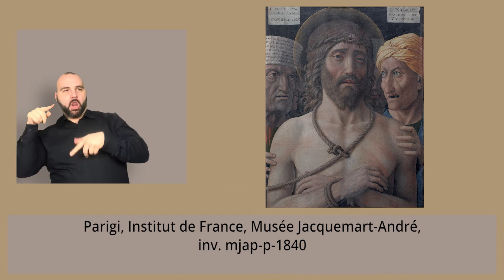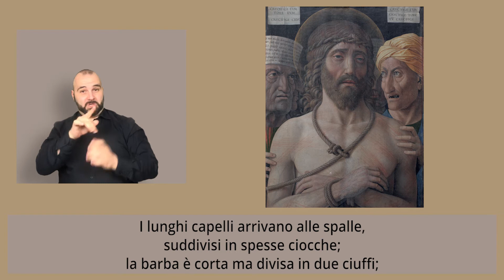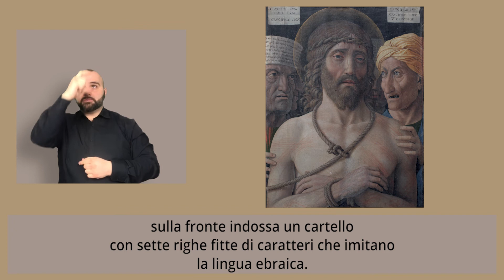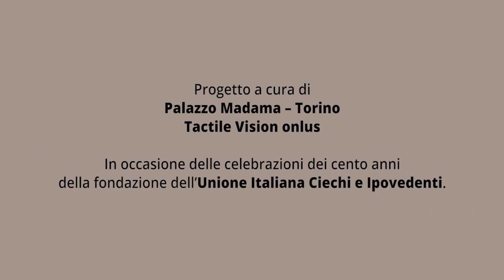Andrea Mantegna. Ecce Homo.1500-1502 circa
Audio-video guida con LIS
Parigi, Institut de France, Musée Jacquemart-André, inv. mjap-p-1840